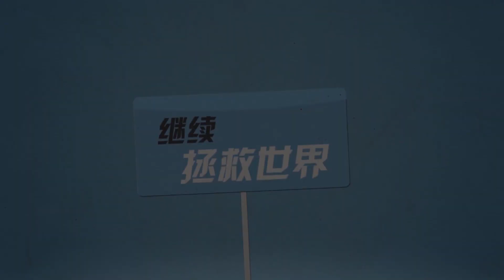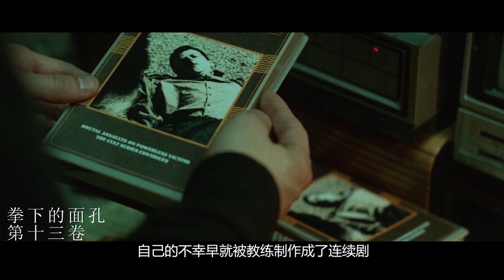【森崎電影院】大人 時代變了 黑色幽默喜劇《自衛的藝術》